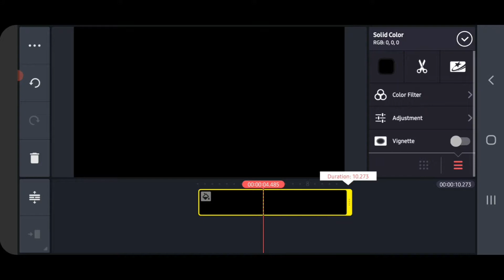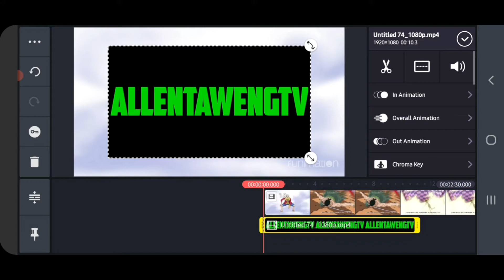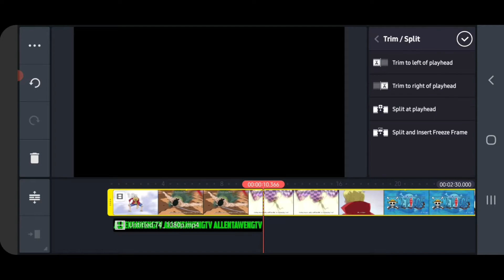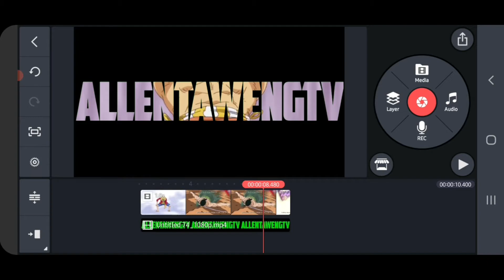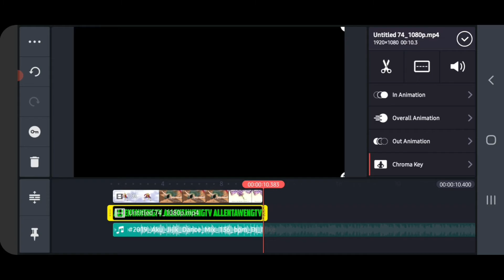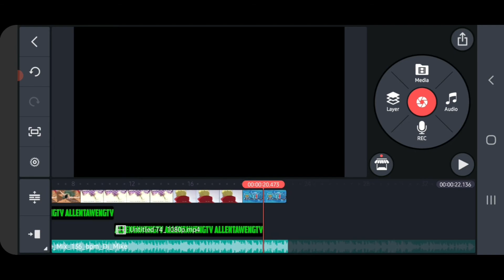Kine master intro tutorial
kinemaster intro tutorial easy,
kinemaster intro tutorial tagalog,
kinemaster intro tutorial gaming,
kinemaster intro tutorial android,
kinemaster intro tutorial ios,
kinemaster intro tutorial gacha,
kinemaster intro tutorial gacha life,
kinemaster intro tutorial malayalam,
kinemaster intro tutorial bangla,
benedict cua intro tutorial kinemaster,
kinemaster best intro tutorial,
tutorial buat intro kinemaster,
bang tutorial intro kinemaster,
gacha club intro tutorial kinemaster,
tutorial intro cinematic kinemaster,
cute intro tutorial kinemaster,
cool intro tutorial kinemaster,
kinemaster character intro tutorial,
tutorial intro channel youtube kinemaster,
kinemaster tutorial cinematic intro in android,
tutorial intro di kinemaster,
tutorial intro youtube di kinemaster,
gacha life intro tutorial kinemaster deutsch,
tutorial intro amv di kinemaster,
tutorial intro keren di kinemaster,
kinemaster intro editing tutorial,
gacha life intro tutorial kinemaster easy,
kinemaster intro effects tutorial,
tutorial edit video intro kinemaster keren,
tutorial intro kinemaster effect gold,
tutorial intro saber effect kinemaster,
tutorial intro epic kinemaster,
kinemaster tutorial intro for vlog,
kinemaster fire intro tutorial,
free intro kinemaster tutorial,
tutorial intro film kinemaster,
gacha life intro tutorial kinemaster aesthetic,
tutorial kinemaster intro glitch,
tutorial intro youtube kinemaster gacha life,
kinemaster intro tutorial in hindi,
tutorial intro jedag jedug kinemaster,
intro kinemaster anime tutorial kinemaster,
kinetic typography intro tutorial kinemaster,
tutorial intro kinemaster keren,
tutorial intro amv keren kinemaster,
tutorial intro youtube keren kinemaster,
gacha life intro tutorial kinemaster,
tutorial intro logo kinemaster,
kinemaster intro making tutorial,
tutorial intro marvel kinemaster,
kinemaster intro maker tagalog tutorial,
movie intro tutorial kinemaster,
tutorial intro motion graphics kinemaster,
kinemaster intro making tutorial malayalam,
kinemaster tutorial membuat intro,
tutorial intro name kinemaster,
netflix intro tutorial kinemaster,
tutorial intro on kinemaster,
intro tutorial on kinemaster,
tutorial intro opening kinemaster,
pubg intro kinemaster tutorial,
kinemaster professional intro tutorial,
tutorial intro kinemaster pro,
tutorial intro pake kinemaster,
roblox intro tutorial kinemaster,
tutorial intro simple kinemaster,
tutorial intro youtube kinemaster simple,
tutorial intro squad ml kinemaster,
kinemaster intro tutorial tamil,
kinemaster intro tutorial telugu,
intro text kinemaster tutorial,
intro template tutorial kinemaster,
tutorial intro tulisan kinemaster,
intro tutorial using kinemaster,
tutorial urban intro kinemaster,
allentawengtv